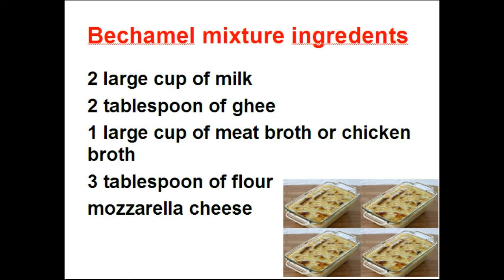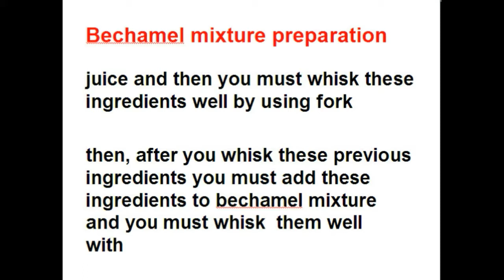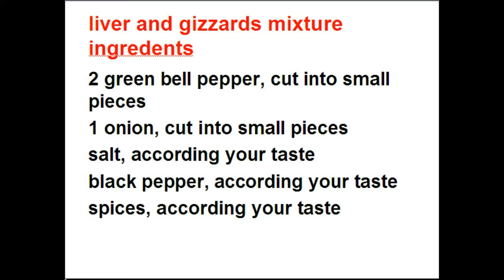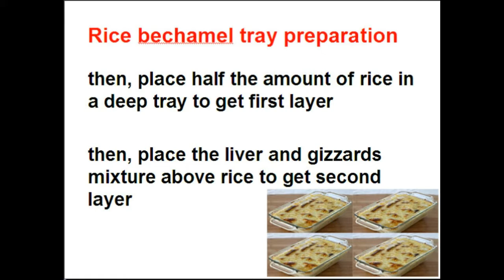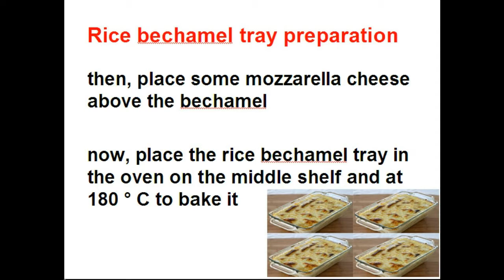Rice bechamel with liver and gizzards recipe - food cooking recipes - cooking school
How to make rice bechamel with liver and gizzards / rice bechamel / rice bechamel with liver and gizzards recipe / rice bechamel recipe